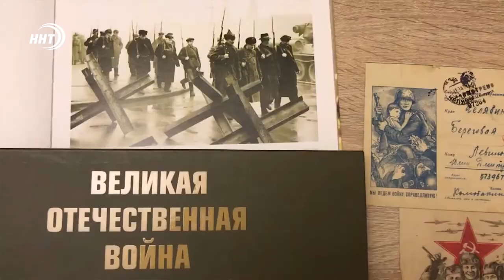Письма с фронта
Мы можем только представить с каким трепетом ждали с фронта письма своих родных наши бабушки и дедушки. Как они радовались, что их родной человек жив и здоров. И как плакали, когда приходили похоронки. Ведущие телеканала ННТ решили по своему отметить этот День Победы и зачитать в эфире отрывки из писем военных лет.